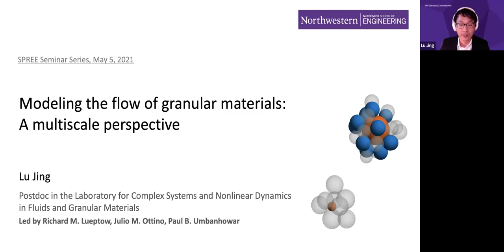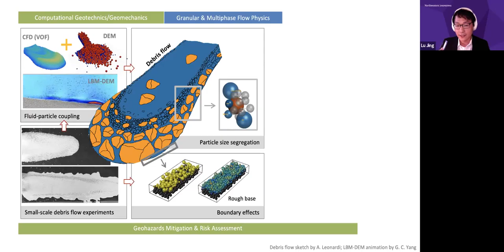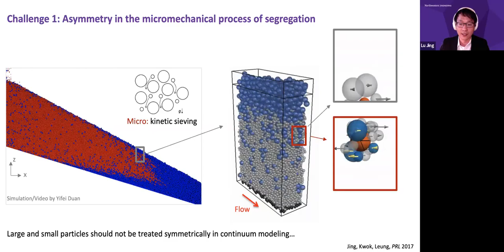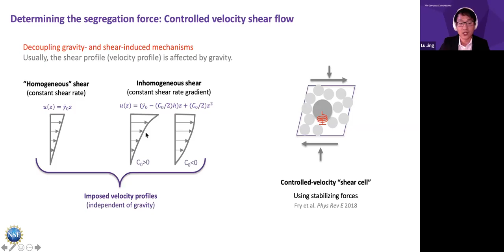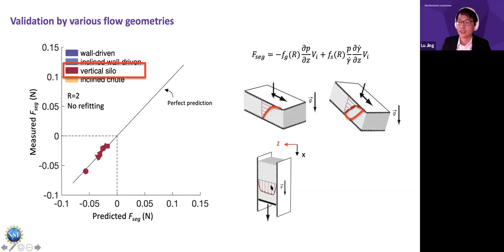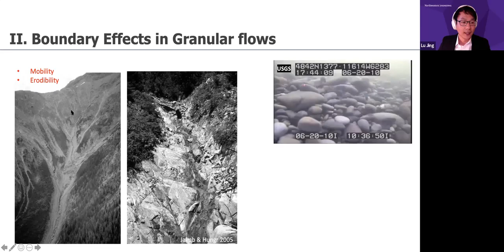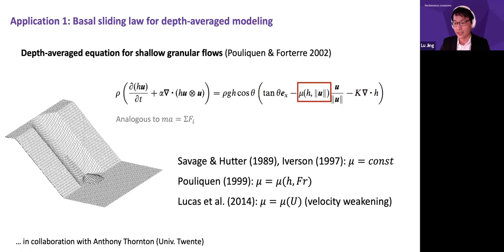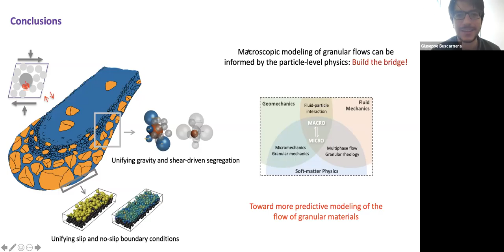SPREE Seminar: Lu Jing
Modeling the Flow of Granular Materials: A Multiscale Perspective

Flow of granular materials lies at the heart of many geophysical (debris flows, sediment transport) and industrial phenomena (bulk solids handling, advanced manufacturing). Granular materials exhibit a rich variety of behaviors ranging from microscopic particle interactions to macroscopic continuum flows. These multiscale features pose significant challenges to fundamental understanding and predictive modeling of granular flows. In this talk, two common yet poorly understood aspects of granular flows are discussed: within the flow, granular materials segregate due to different constituent particle species, leading to stratified flow structures; beneath the flow, slip occurs along apparently rough substrates, resulting in unexpected flow mobility. A multiscale paradigm is followed to tackle each problem by first identifying critical granular mechanisms at the particle level and then providing associated closures for large-scale continuum modeling. These findings are expected to enhance physics-based granular flow modeling for various applications, including geohazard assessment in geotechnical engineering and bulk solids handling in industry.

Dr. Lu Jing is a postdoctoral fellow in the Department of Chemical and Biological Engineering at Northwestern University. He received his PhD in geotechnical engineering from The University of Hong Kong in 2017. Lu’s research interests range from fundamental granular physics to geophysical multiphase flows. His current research focuses on segregation of granular flows.